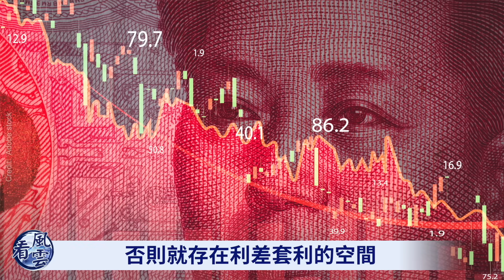烏軍精銳部隊實施斬首行動！22萬俄軍喪命！俄軍指揮部被炸！普京傻眼 真的沒錢了；